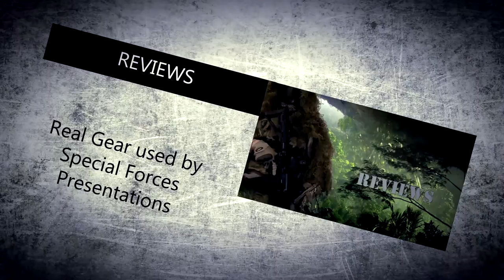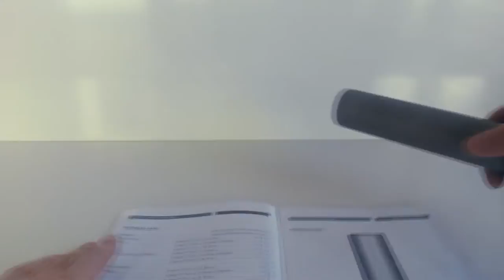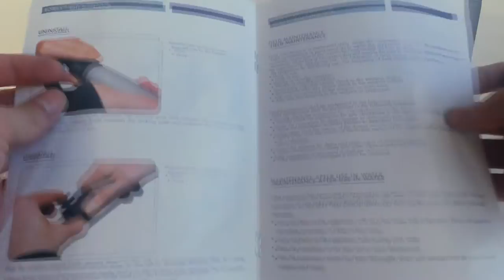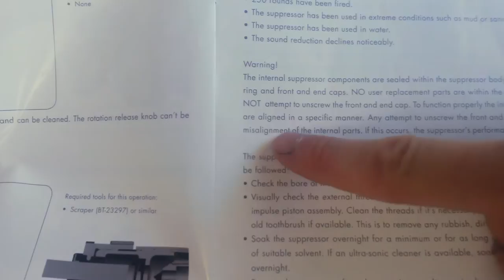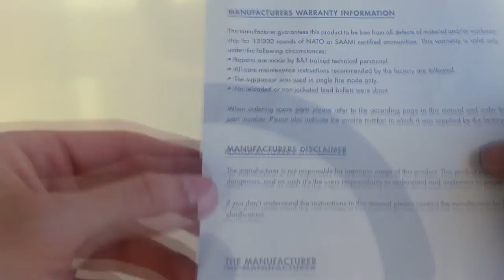Brügger & Thomet Rotex V Suppressor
It´s a review of the B&T Rotex V suppressor for the cal. 223 or 5,56mm

I´ve tried to explain the most of it as I can... If you still have some questions I will trie to anwser them as best as I can.

See Ya on the Battlefield!